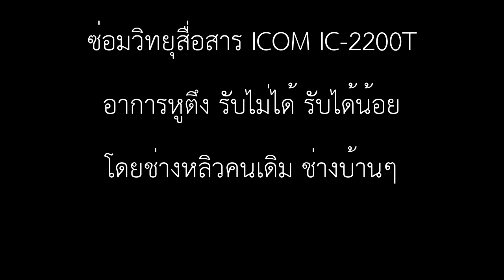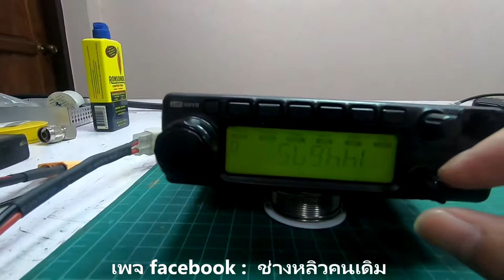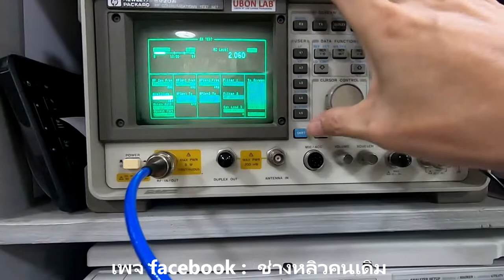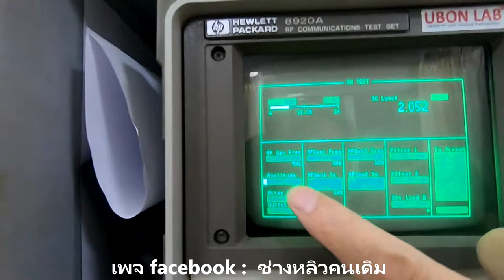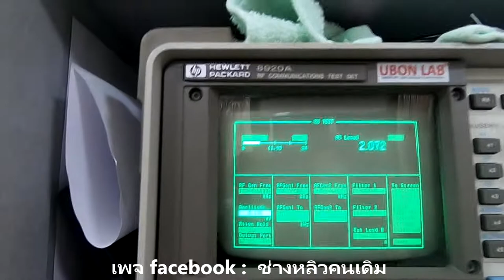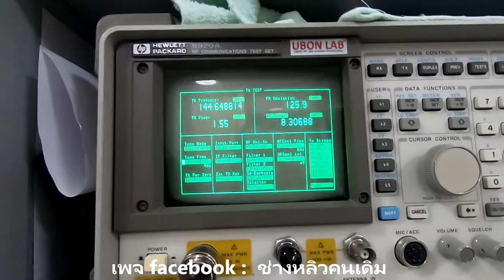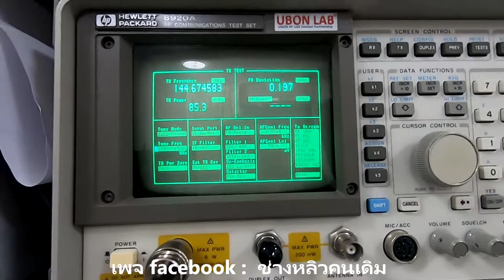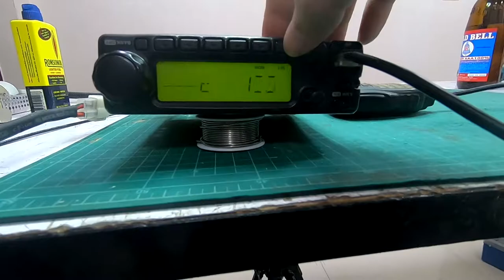ICOM IC-2200T ซ่อมอาการหูตึง และ ทดสอบภาครับ ภาคส่ง